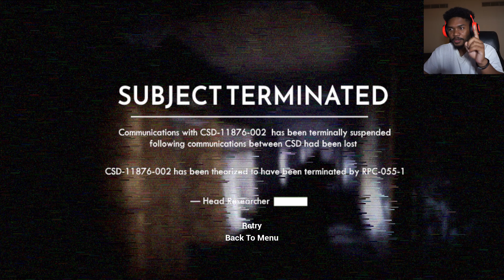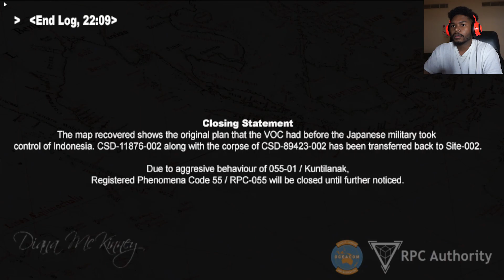Lawang Sewu Gameplay | Thousand Doors ?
alright you guys, we did it and weve finally reached our goal you and i, weve reached 180 subs and this wouldnt have happened without you, i hope you guys enjoy watching this gameplay and also follow me on my social media if you guys havent!

about this game though, always avoid going to creepy places to avoid seeing evil ghosts trying to chase you!